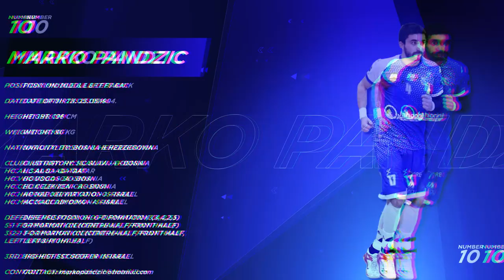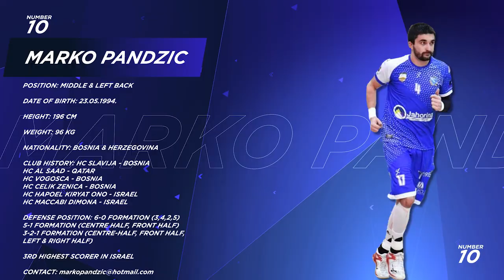Marko Pandzic - Middle & Left Back - HC Maccabi Dimona Israel - Highlights - Handball - CV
Marko Pandzic is a Bosnian handball player who plays centre and left back for HC Maccabi Dimona from Israel. He is an excellent shooter and he is also the 3rd highest scorer in the league. He has wide view angle and can assist his teammates very well.

Now we have a new website! Check us out.

1. Send us your games, a picture of you and your basic info.
2. We then make you a highlight video.
3. We send you the video with protection on it, so that you can watch it.
4. Then you pay us via Western union or MoneyGram.

Rukomet Rakomet Highlights Left back Handball Player Season 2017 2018
Croatia HC Metalurg Skopje Macedonia Makedonija Gameplay CV Best handball moments 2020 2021 goals assists defenses 7mcreator penalties penalty fauls pivot attack germany france russia playmaker centre back bestgoalsofalltime